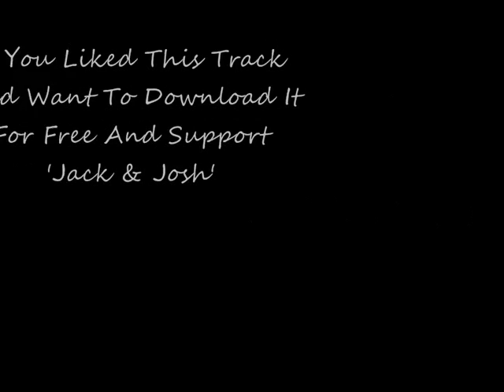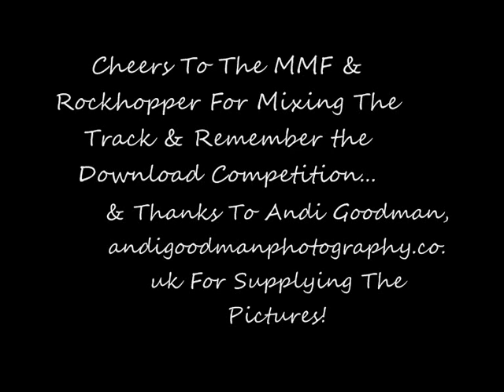Jack & Josh - Those Words (Live at MMF BOTB)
The song Those Words by Jack & Josh a new and upcoming band from Middleton Cheney near Banbury in the Midlands UK. Recorded at Middleton Music Festival Battle of The Bands by Rockhopper Studios

Also this song is FREE TO DOWNLOAD as part of the Download Competition to find a band to play at Middleton Cheney Music Festival 2010 who will win some Free Studio Time with Rockhopper Studios themselves!